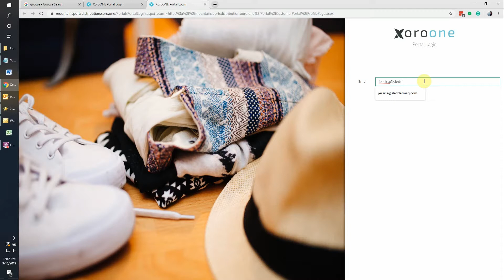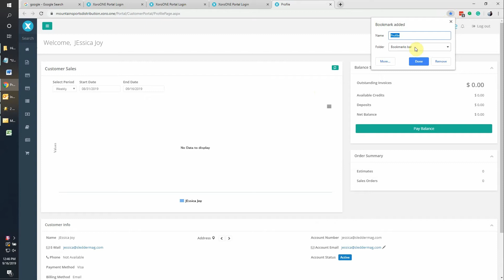MSD Dealer Portal Configuration du compte